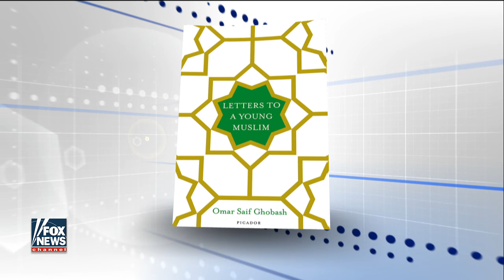Poignant fatherly advice in 'Letters to a Young Muslim'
Omar Saif Ghobash tells Tucker the story behind his book 'Letters to a Young Muslim'